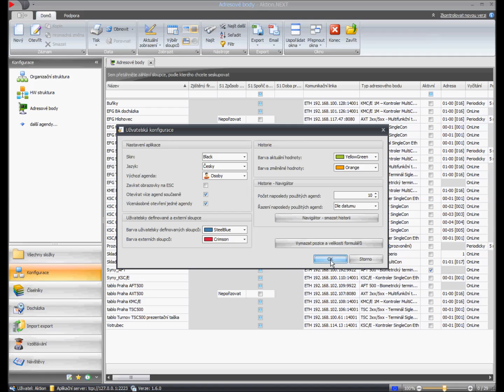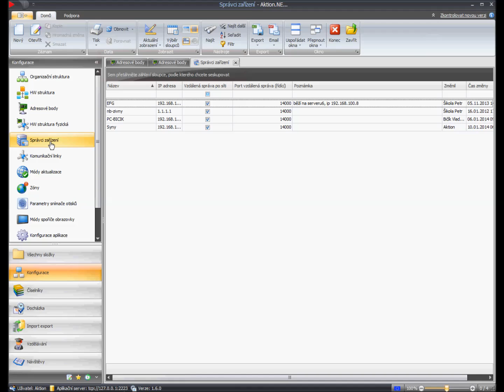Část 3 - Okna, Pracovní plocha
Okna
Pracovní plocha